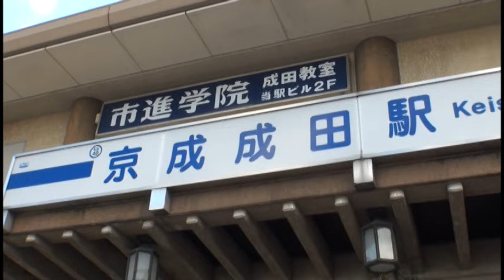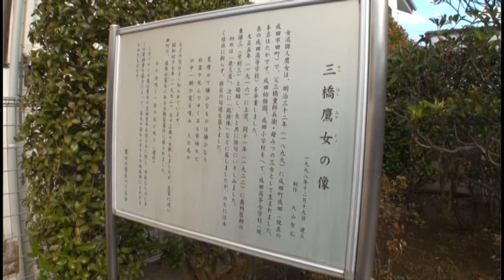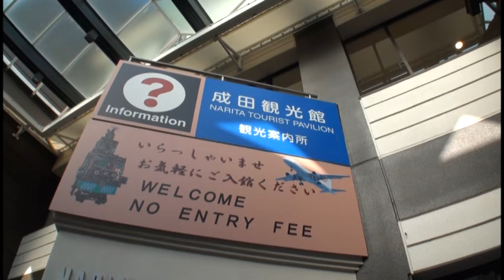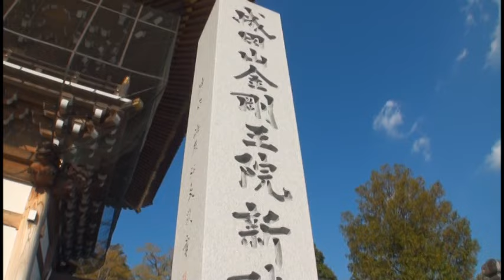A273 成田街道成田山新勝寺-9 ‹京成成田駅～表参道～成田山新勝寺総門›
京成成田駅から成田山新勝寺総門までを歩きました。
このWSTVコース動画は、VRゴーグルを着用してご覧いただく事に適しています。